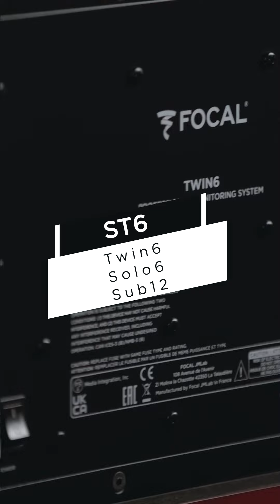FOCAL ST6 LINE: New Solo6, Twin6 Active Studio Monitors and Sub12 Subwoofer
Focal unveils the new ST6 Line: Solo6, Twin6 and Sub12 at NAMM 2022

Today Focal has announced the redesigned versions of its iconic professional studio monitors, Solo6 and Twin6. The new versions of these renowned powered monitors, both originally released 15 years ago, retain Focal’s heritage of excellence in design and sound reproduction but offer increased sonic detail and even more transparency. Focal engineers have reached a new zenith in audio design through improved transducer designs, new amplifiers, and a structurally enhanced cabinet. The new monitors also push boundaries by adopting innovations from Focal’s award-winning Trio11 Be monitors including Focus Mode and much more. The new Solo6 features mounting points for wall and ceiling placement in immersive systems such as Dolby® Atmos and Sony 360RA® setups.
Complementing these two monitors, Focal also introduced an all-new, powerful “Sub12” subwoofer to add to its line with the Sub6 and Sub One subwoofer lineup. Focal Sub12 features a newly designed 13-inch woofer with a 600-watt power amp utilizing technology and features from their award-winning, flagship Trio11 powered monitors. The complete ST6 line will be shipping in June 2022.

Solo6 features
• Beryllium inverted dome tweeter: very low directionality, excellent linearity, and dynamics
• Optimised baffle tweeter: excellent dispersion control
• Composite sandwich ‘W’-cone: sound neutrality, no distortion
• Focus mode: two monitors in one; 2-way monitor and 1-way full-range monitor (woofer alone)
• Large laminar port: no port noises or distortion
• Inserts for wall fastening
• Automatic disengageable stand-by mode
• Settings: activatable/deactivatable, LF shelving, HF shelving, LPF @ 160Hz

Sub12 features
• Amplification: 600W RMS, 1000W peak
• Carry handle